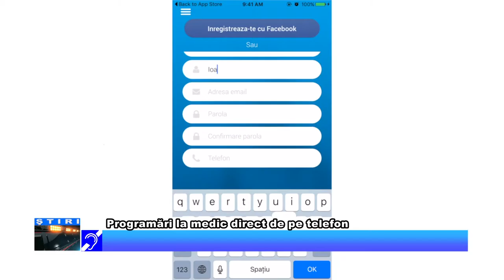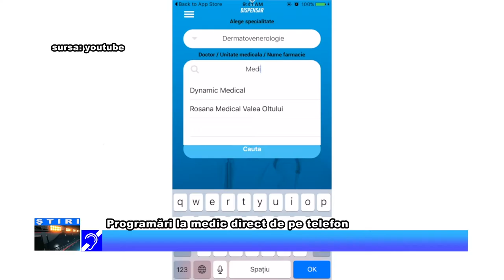Programări la medic direct de pe telefon